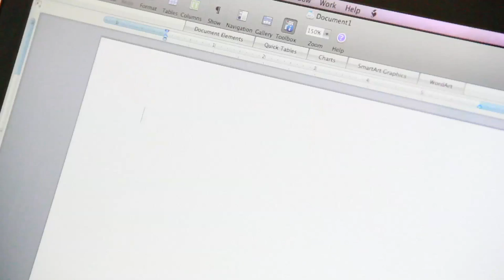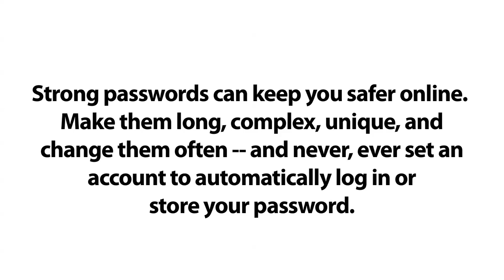Strong Passwords!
གསང་ཚིག་བརྟན་པོ་ཡོད་ན་དེས་དྲ་ཐོག་གི་ཁྱེད་ཀྱི་བདེ་འཇགས་ལ་ཕན།

གསང་ཚིག་རིང་པོ་དང་རྙོག་པོ། ཐུན་མོང་མ་ཡིན་པ་བཟོ་དགོས། རྒྱུ་དུ་བརྗེ་བོ་རྒྱག་དགོས། གསང་ཚིག་དྲ་དངོས་སུ་ཉར་བ་དང་གློག་འཕྲིན་སྒོ་འབྱེད་བདེ་བའི་སླད་དུ་གསང་ཚིག་བརྟན་གནས་བཟོ་བ་སོགས་ནམ་ཡང་བྱེད་མི་རུང་།

Strong passwords can keep you safer online. Make them long, complex, unique, and change them often -- and never, ever set an account to automatically log in or store your password.